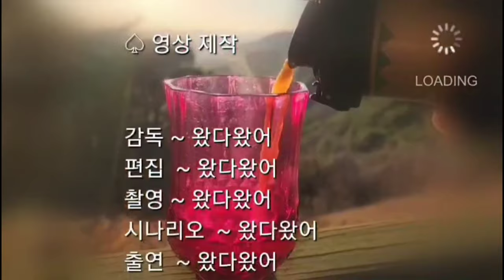[캠핑용품 - 타프]타프의 종류와 가성비 좋은 타프 선택과 피칭방법,Tarp for camping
오늘은 캠핑시에 사용하는 타프에 대하여 말씀드리고자 합니다
캠핑용 타프에는 크게 두가지 형태로 볼수가 있으며, 헥사타프와 렉타타프가 그것입니다
헥사타프는 6각형의 타프이며 렉타타프는 4각형의 타프입니다

오늘은 타프를 이용한 모습과 이중에 타프 하나를 골라서 타프 설치하는 방법과 철수하는 방법에 대하여 말씀드립니다

Pitching for Tarp of camping